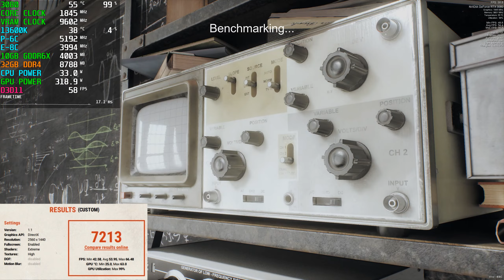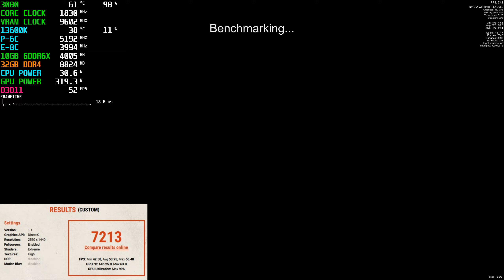Unigine Heaven / Superposition 1.1: RTX 3080 OC - 13600K 5.2GHz - Extreme 1440P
Gsync disable / MSI Afterburner disable - SSD: Samsung 980 Pro NVME (PCIE 4.0) 1TB

Heaven ( 00:00 )
Superposition ( 04:18 )

PC SPECIFICATIONS:
MB: ASUS PRIME Z790-P D4 Z790 (Bios: 0810)
CPU: i5-13600K P-Core: 5.2GHz [Hyper-Threading: Off] / E-Core: 4GHz / Cache: 4.6GHz (1.2V / LLC 7 / AVX Auto)
CPU Coller: Be quiet! Silent Loop 2, 280mm (1040RPM)
GPU: PALiT RTX 3080 GamingPro 10GB GDDR6X (Core: +70MHz / Mem: +100MHz / 2450RPM)
RAM: Crucial Ballistix Red DDR4 2x16GB 3466MHz (CL 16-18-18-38 / TRFC 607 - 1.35V)
PSU: Cooler Master MWE 750 Bronze - V2 - 750W
Monitor: Asus PG278QE 2560x1440 144Hz G-SYNC
PC Case: Corsair Graphite 780T
OS: Windows 11 Home
1) SSD: Samsung 980 Pro NVME (PCIE 4.0) 500GB
2) SSD: Samsung 980 Pro NVME (PCIE 4.0) 1TB
3) SSD: Kingston A2000 M2 (PCIE 3.0) 1TB

Overlay: MSI Afterburner 4.6.5 / RivaTuner Statistics Server 7.3.4

Nvidia Driver: 531.68
Windows 11 Home Version: 22H2 / 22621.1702
Above 4G Decoding: Enabled
Resizable Bar: Enabled